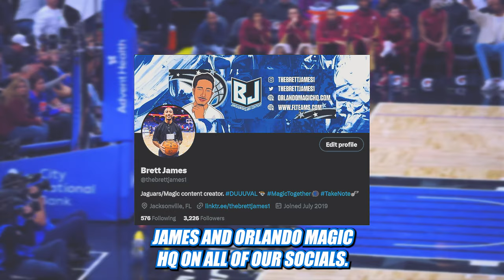Orlando Magic vs Cleveland Cavaliers Playoff Preview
The Orlando Magic will be facing the Cleveland Cavaliers in the first round of this year's NBA Playoffs. Brett James provides his breakdown of both teams and gives more insight on the coaches and players.